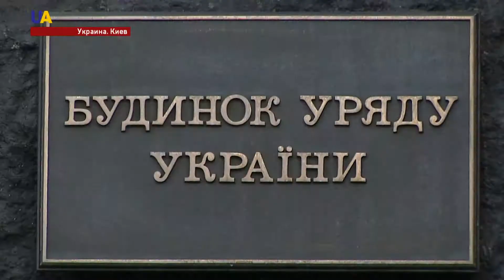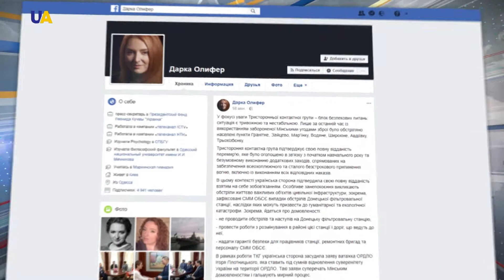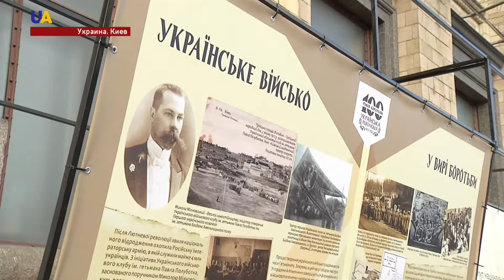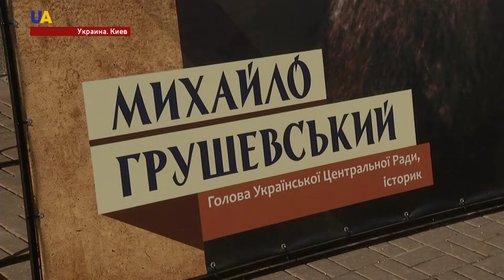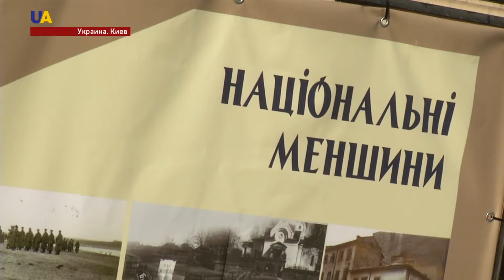Новости 21:00 за 15 ноября 2017 года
Смотрите в этом выпуске:
- Соединенные Штаты поддерживают введение миротворцев ООН на всю территорию Донбасса, а также рассматривают вопрос предоставления летального оружия Украине.
- Динамика реформ и поддержка Украины - ключевые темы встречи Президента Петра Порошенко с Комиссаром ЕС по вопросам европейской политики соседства и расширения - Йоханнесом Ханом.
-  Госбюджет Украины на следующий год, стратегия развития Министерства внутренних дел до 2020, и ремонт дорог.
- Террористический акт на востоке Украины.
-  Российско-оккупационные войска продолжают нарушать перемирие.
- Тревожной и нестабильной остаётся ситуация на востоке Украины.
- Украинская делегация представила в ООН доклад о ситуации с правами человека в стране.
- Проект закона о деоккупации Донбасса внесут на рассмотрение Верховной Рады Украины уже в декабре.
- Свободу украинскому политзаключенному Олегу Сенцову.
- Мировые СМИ теперь в России считаются иностранными агентами.
- Европарламент рекомендует ввести санкции против Польши в связи с резонансной судебной реформой.
- Климатическая конференция ООН стартует в Бонне.
- Грецию - затопило после проливных дождей.
-  Британские полярники собралась покорить Южный полюс, не пользуясь топливом и электрогенераторами.
- Создание первых правительственных организаций, введение украинской денежной единицы, развитие собственного войска и флота.
- Настоящий музей украинской росписи на обычной детской площадке.